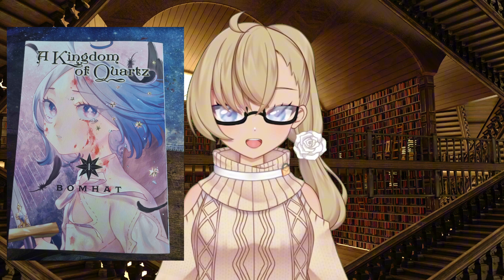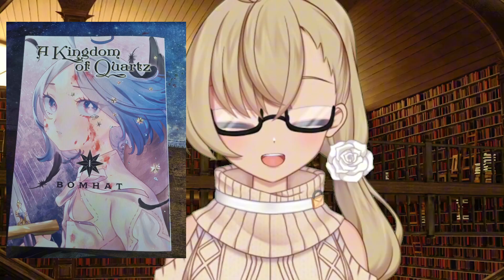Manga Review: A Kingdom of Quartz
British Vtuber reads a manga about angels

Or buy my books: